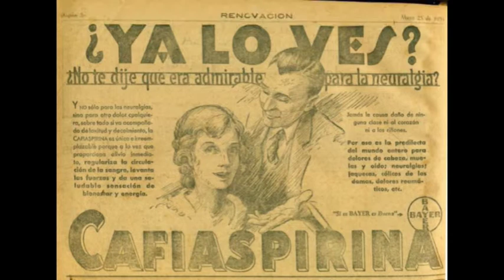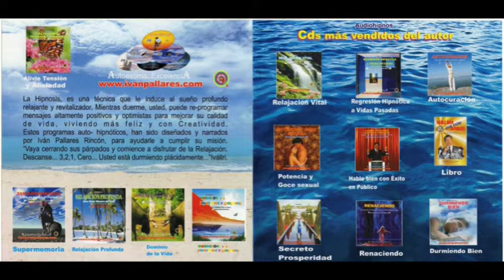Playa de Belén, ciudad de Silfos.Iván Ivállri Pallares Rincón.Hable bien en Público.mpg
La Playa de belén, cerca de Ocaña, norte de Santander, Colombia. Los estoraques una talla natural de millones de años. Los Silfos, elementales del aire. coach locución, hable bien en Público, abogado defensor, amorc, circes, osti, temple, Audiolibros Cd autoestima, excelencia, Voz Narrador